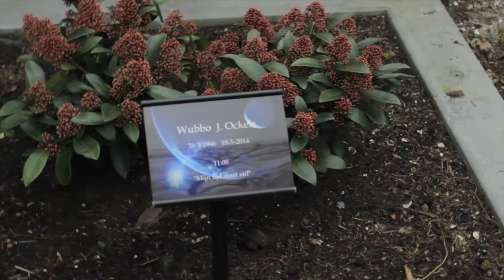Zorgvlied graveyard tour | SDL S03E07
So Dam Local TV show's short film on Amsterdam's Zorgvlied graveyard, discussing just a few of the famous Amsterdammers buried there. This feature was first broadcast on Amsterdam's Salto 1 TV channel on 17.03.15 on So Dam Local TV show, produced by Stichting Broadcast Amsterdam.

Filmmaker: Nate Tytor
Assistant director: Mark van de Korput
Presenters: Nate Tytor & Sander Oudkerk